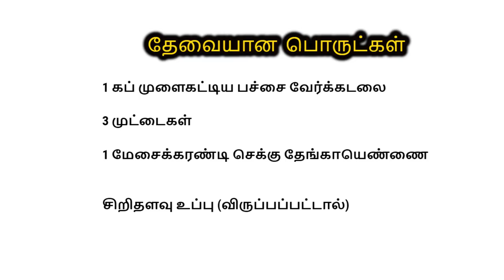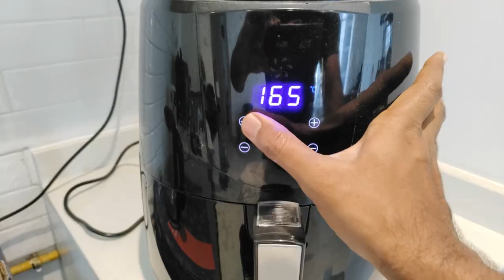Peanut BREAD Recipe in Tamil (Easy, Tasty, Healthy) Homemade | Gut Health | GAPS | Keto | Air Fryer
gapsdiet Dr. Natasha Campbell-McBride